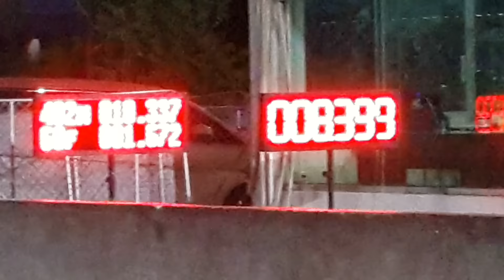Pcx test 13.558 sec. จ๊ะผักสดนครสวรรค์